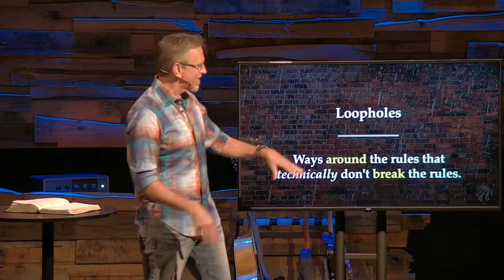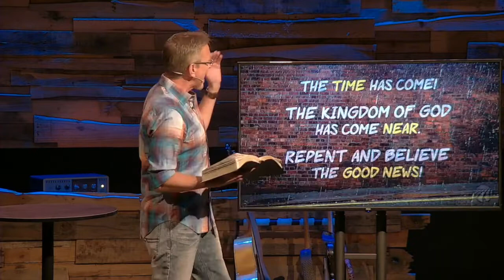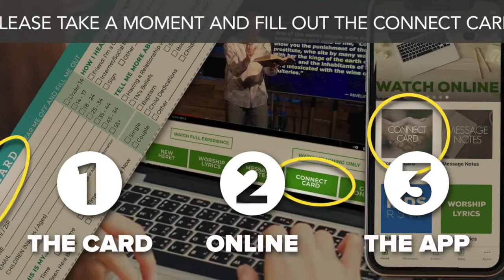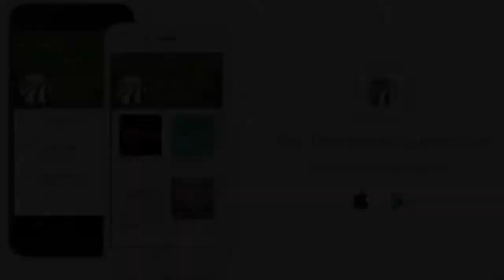YOU'RE NOT FAR: Part 4 // March 19 & 20, 2022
Thanks for joining us online today for part 4 of “You Are Not Far.” Let us know where you're watching from and PLEASE take a moment before you go to fill out the Connect Card, let us know that you were here and how you’re doing You can find a lyric sheet for this week's worship set and the message notes on our Thanks again for joining us!